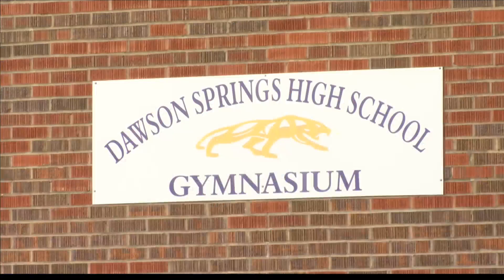Lauren Sizemore announcement